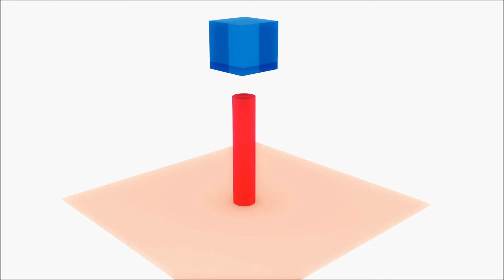Voronoi Fracture Test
Testing the new voronoi fracture tool in blender 2.66.